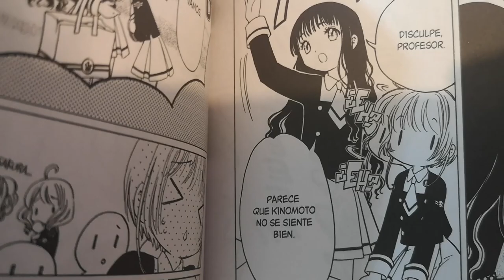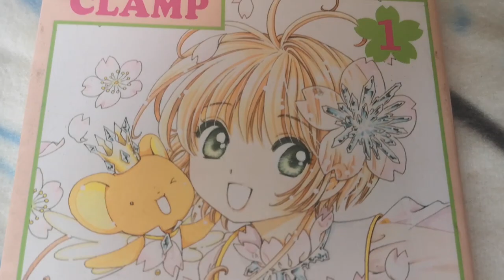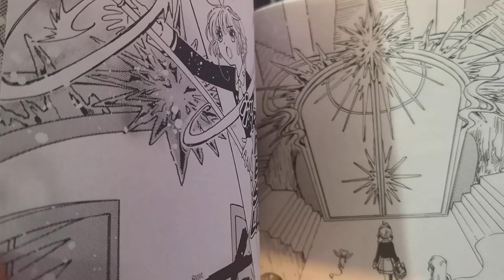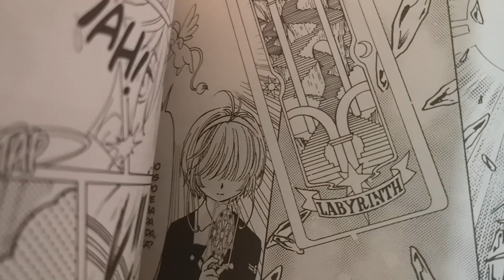¿SAKURA Y AKIHO SE PARECEN CADA VEZ MÁS? | SAKURA CLEAR CARD MANGA 45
Ante los ojos de todos, Sakura y Akiho ganan cada vez más coincidencias. Pero ¿quién se parece a quién?

El capítulo 45 del manga Cardcaptor Sakura Clear Card nos deja varias preguntas y en este video analizamos las posibles teorías.

Curiosidades de este video:
- Estuve preparando el video desde el lunes por ratitos, por fin, lo tengo completo!